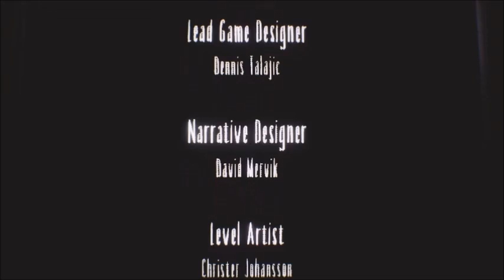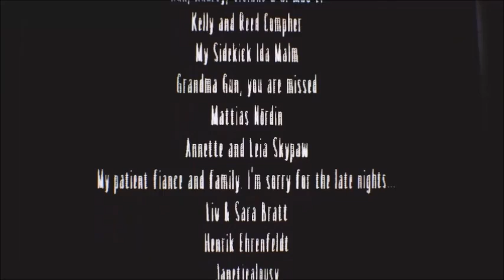Little Nightmares:The Residence (DLC) Full Gameplay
Greetings and Happy Wednesday to all! :) Here is the last DLC from the dark adventurous tale called "Little Nightmares," where you play as a character named six with an insatiable appetite. However, on this DLC you play as a boy with only one objective. To escape this never ending nightmare. I must say I did not expect this ending, but yet, I was extremely satisfied with the way they finished it. :) "Warning" I did die plenty of times before finishing this DLC because some of the puzzles were quite difficult to solve.. Haha! There I go using that as an excuse to justify my poor gaming skills. Nuhh! On a serious note though ;) Now that I finished the game my thirst grows for the soundtrack, which I will listen to tonight, and you should too. By the way you can look for it on my uploads because the soundtrack is somewhere there.. Lol
As usual, Game on! ;)

P.S. I hope in the not to distant future someone picks this up and makes a movie out of it. "I Keep my fingers crossed and so should you".. Lol